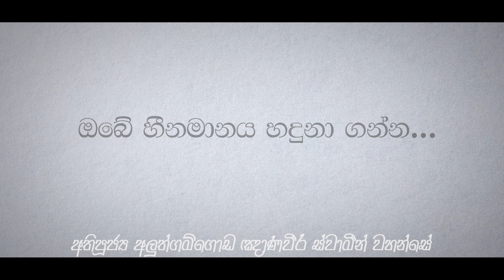මූල පරියාය සූත්‍රය 01| ඔබේ හීනමානය හදුනා ගන්න...| Ven Aluthgamgoda Gnanaweera Thero